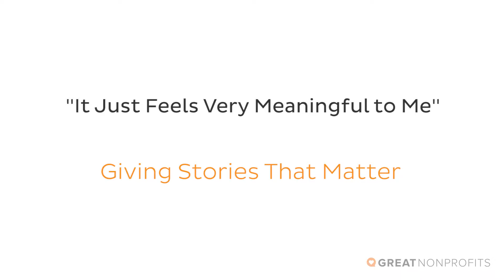[Extended] Kitchen Table Advisors- It Just Feels Very Meaningful to Me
Watch Full Circle Fund’s Rob Trice discuss Kitchen Table Advisors, a project of the Trust for Conservation Innovation that ensures strong regional food systems by helping to increase the long-term business viability of small-scale farms and ranches.